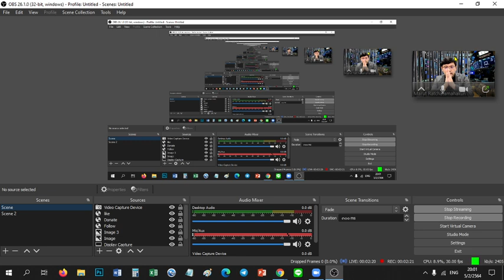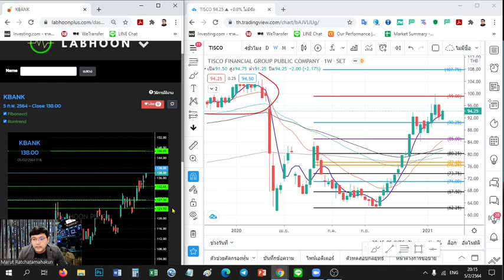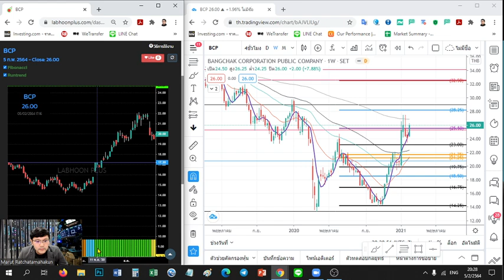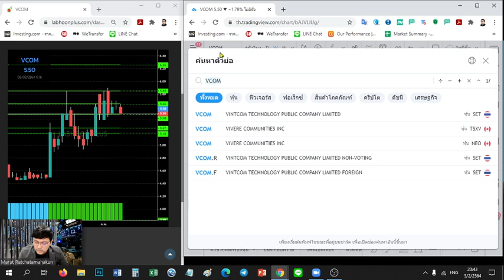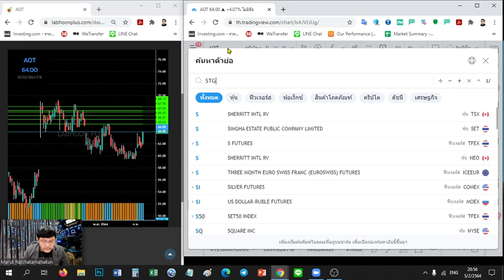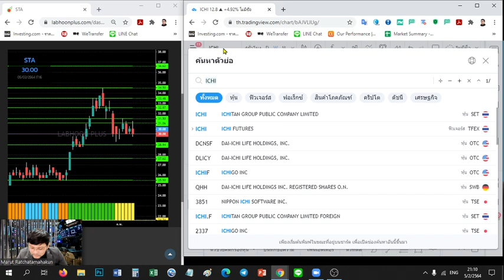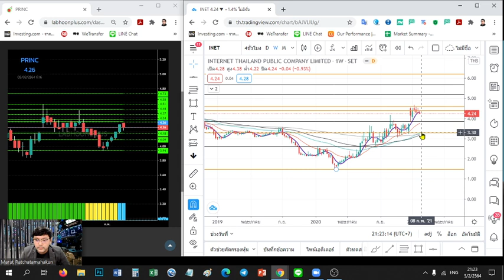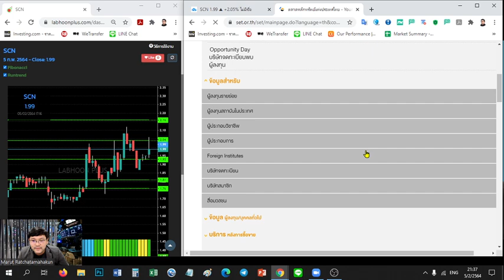รายการ "การบ้านกราฟผม" UPDATE SET MINT CENTEL ERW SCB BBL KBANK KCE DELTA IVL PTT PPTE TOP ICHI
รายการ "การบ้านกราฟผม" UPDATE SET MINT CENTEL ERW SCB BBL KBANK KCE DELTA IVL PTT PPTE TOP ICHI SAPPE